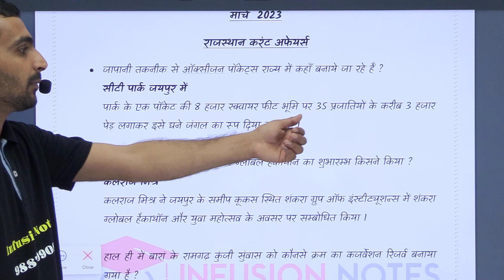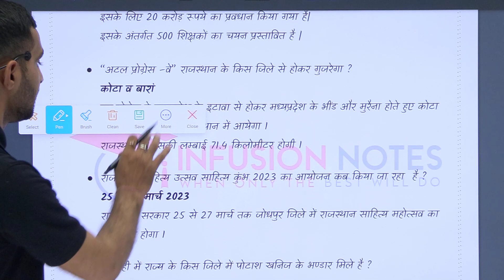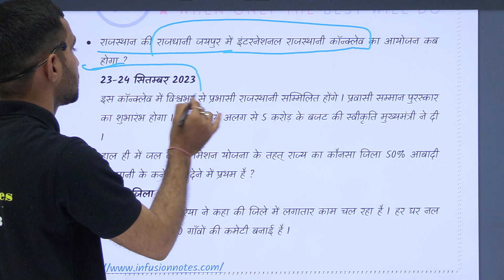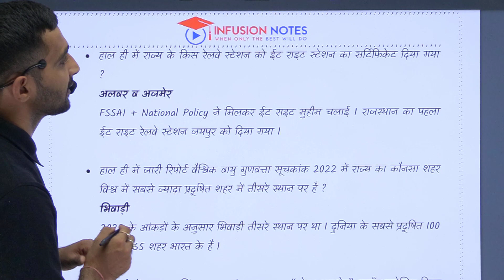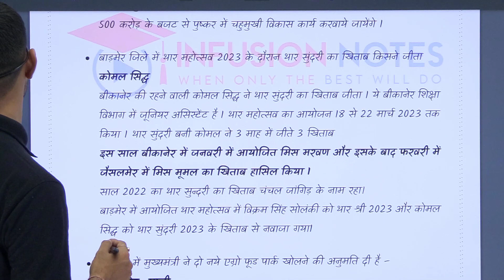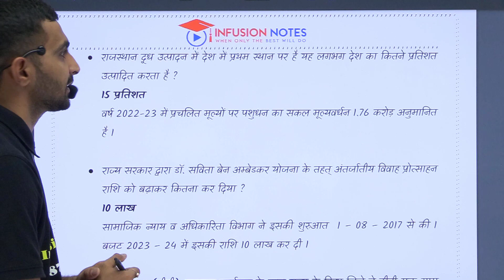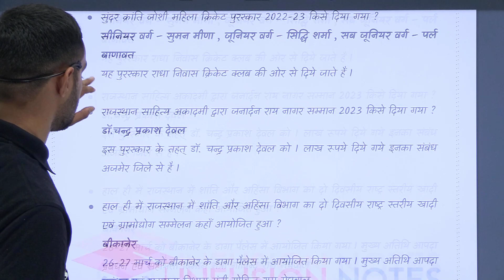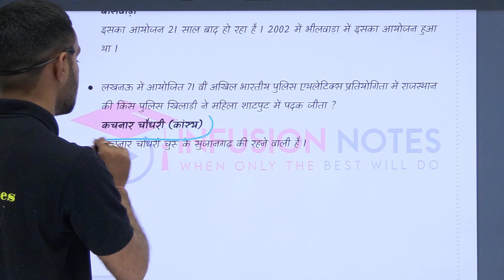March 2023 Rajasthan Current Affairs से जुड़ी सम्पूर्ण जानकारी एक ही Class में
Infusion Notes टीम द्वारा मार्च 2023 माह की सम्पूर्ण जानकारी एक ही क्लास में बताई गई, March Month 2023 Daily Current Affairs, Rajasthan में आयोजित होने वाली सभी प्रतियोगिता परीक्षाओं के लिए Daily Current Affairs की जानकारी देखे